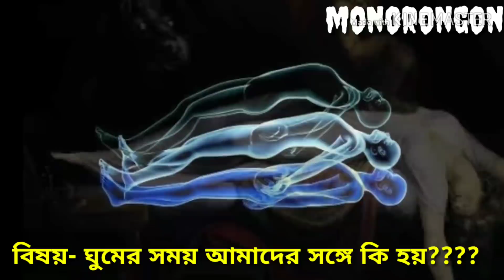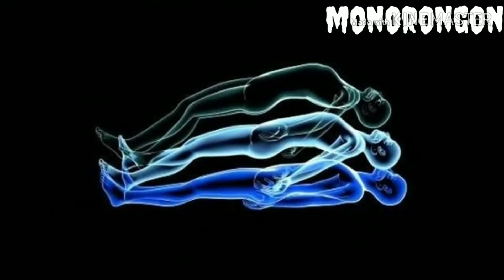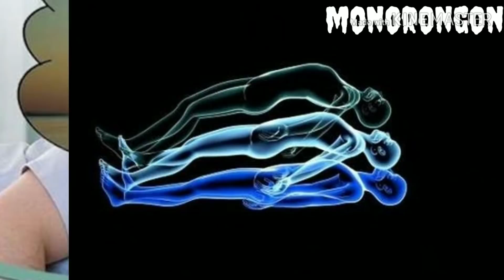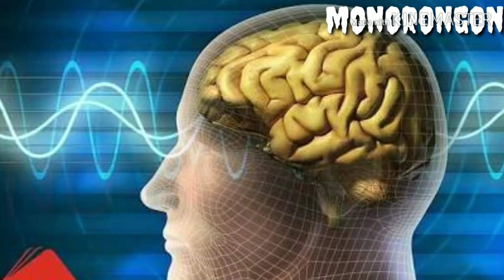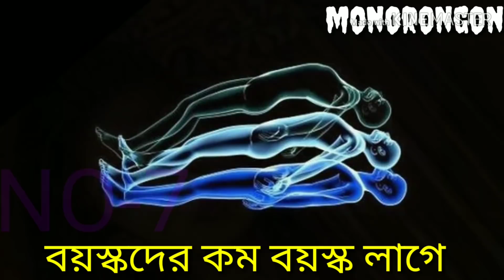ঘুমের সময় আমাদের সঙ্গে কি হয়? আমরা ঘুমিয়ে থাকার সময় নাক ডাকি কেন? by monorongon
My Microphone
My Pop Filter

ঘুমানোর সময় আমরা স্বপ্ন দেখি কেন??